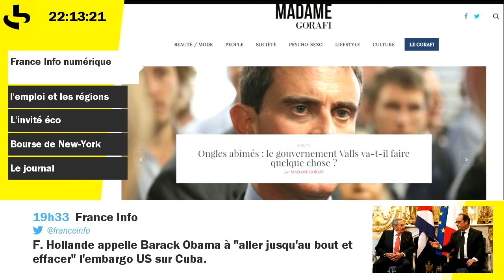MadameGorafi, un site parodique à destination des filles... magique !